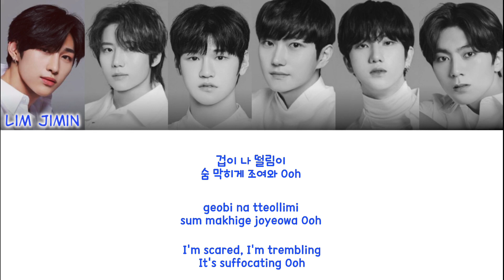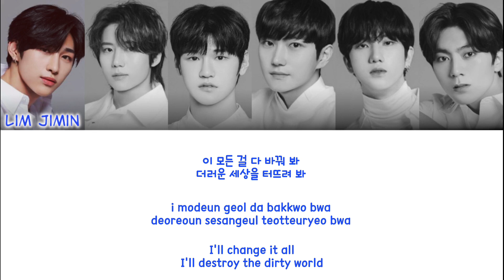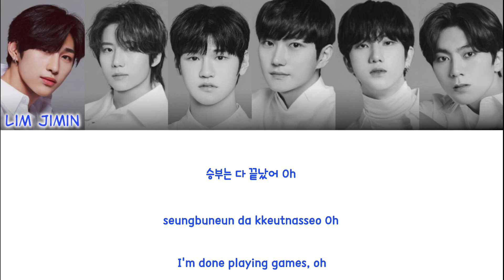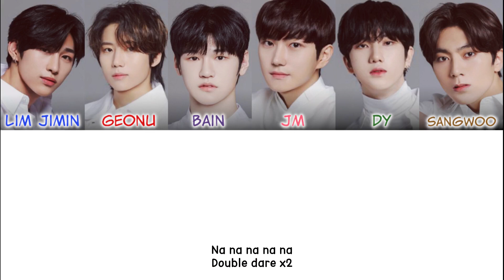JUST B (저스트비) - Double Dare Color Coded Lyrics (han/rom/eng)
group: JUST B (저스트비)
album: Just Burn
members: Lim Jimin, Geonu, Bain, JM, DY, Sangwoo
my bias: Lim Jimin

fonts used:
title: Gill Sans Ultra Bold
members names: Clementine
lyrics: 210Hayanbunpil

Lim Jimin - Primary blue
Geonu - Red
Bain - Purple
JM - Pink
DY - Green
Sangwoo - Brown

me